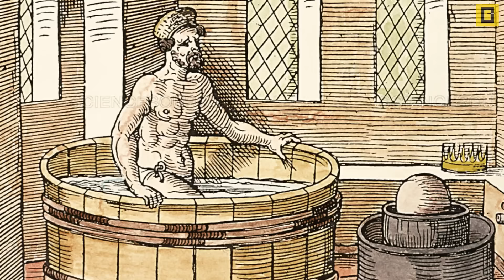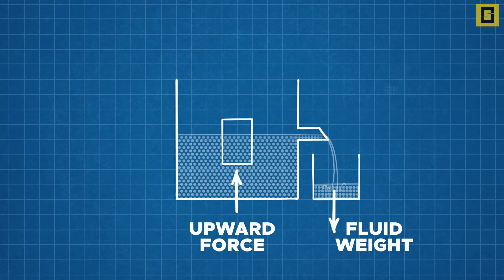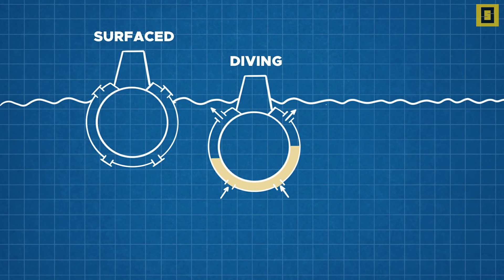இரும்புக் கப்பல் மிதப்பது எப்படி ? How Do Ships Float On Water? | Archimedes Principle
When an object is immersed fully or partially in a fluid, it displaces fluid equal to the volume of the submerged portion. Archimedes principle states that an upward force that is exerted on a body immersed in a fluid, whether fully or partially submerged, is equal to the weight of the fluid that the body displaces. The upward force which is also called buoyancy force is essential in floating any object over the water. Using Archimedes principle learn how do ships float on water and important swimming techniques.